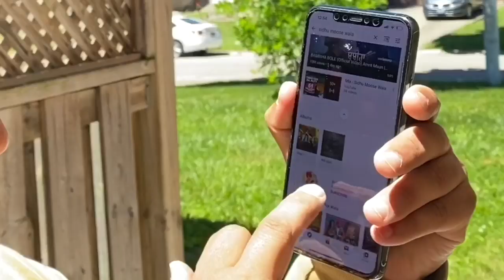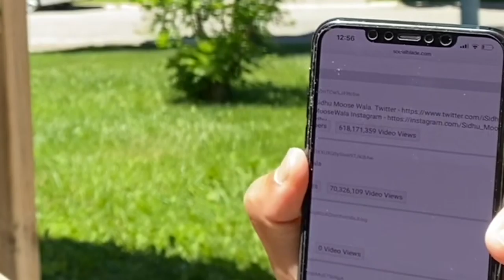HOW MUCH MONEY DOES SIDHU MOOSEWALA EARN FROM YOUTUBE?? || ਸਿੱਧੂ ਮੂਸੇ ਵਾਲੇ ਦੀ ਯੂਟਿਊਬ ਦੀ ਕਮਾਈ 💸💵